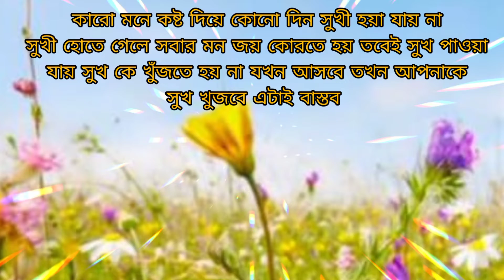bangla shayari। Bangla whats app stutas video। sad video shayari। বাংলা শয়ারি। Bangla sad Shayari